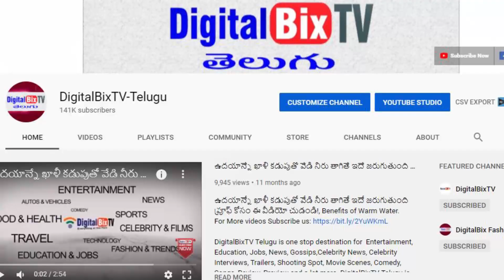సాయంత్రం బంగారం వెండి ధరలు | Today Gold Price In India | Gold Rates Today | Today Gold Rate